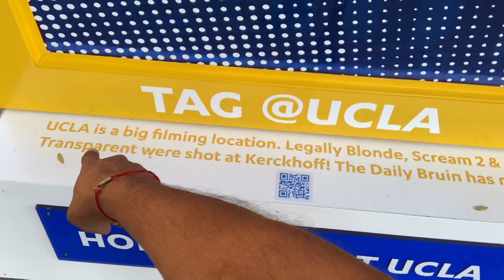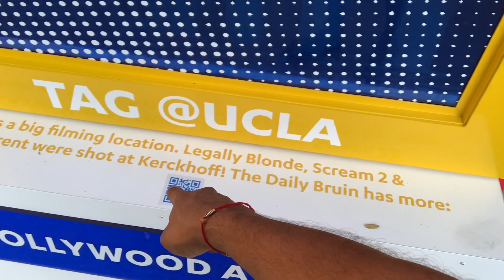[American Universities #2] Branding, College Spirit, USC vs UCLA, Father vs Daughter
मार्केटिंग, ब्रांडिंग, कॉलेज spirit, अपनी टीम और अपने कॉलेज के प्रति पैशन, ये सब अमेरिका में देखने को मिला जब 1991 में यहाँ आया - अब तो इंडिया में IPL के थ्रू देखने को मिलता है और उसके कारण (बहुत) थोड़ा कॉलेज कैम्पस में पहुँचा है …A Long Way to Go !

ये casual conversation है जिसको influencers vlog बोलते हैं - बात से बात निकलती है और मैं अपने जमाने के  और मेरी बेटी की दृष्टि के आज केअनुभव शेयर कर रहा हूँ